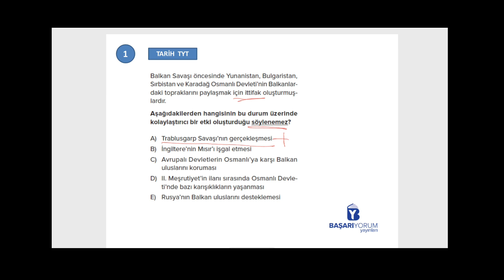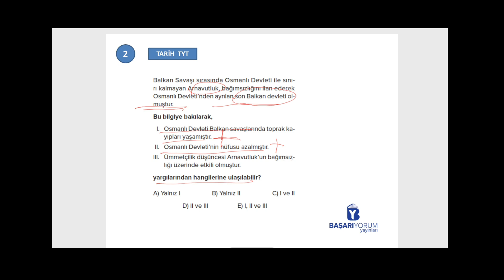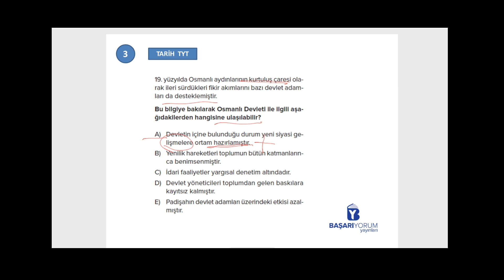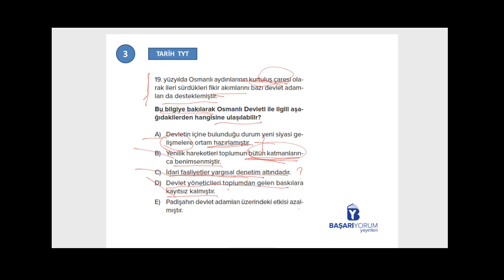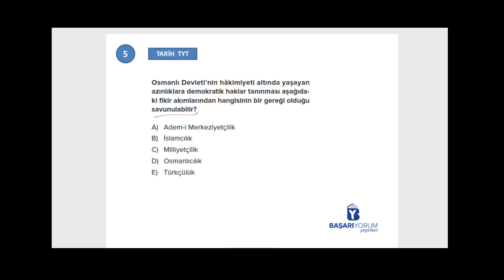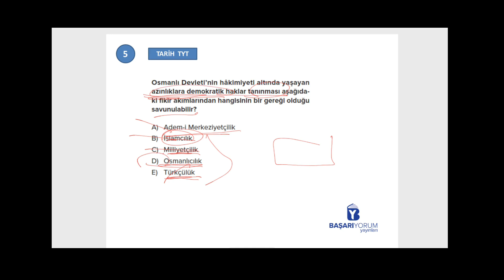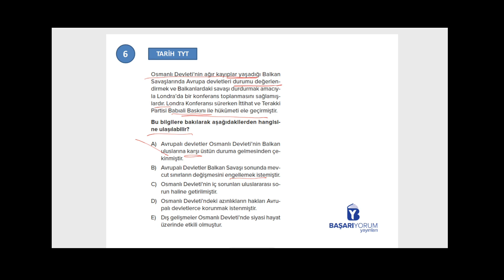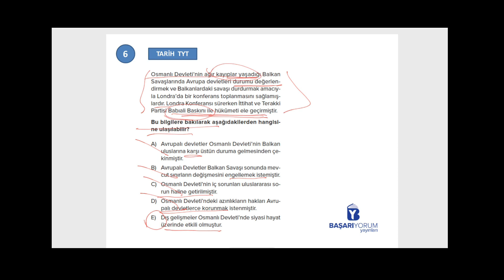TYT Tarih Soru Bankası • Sayfa-159